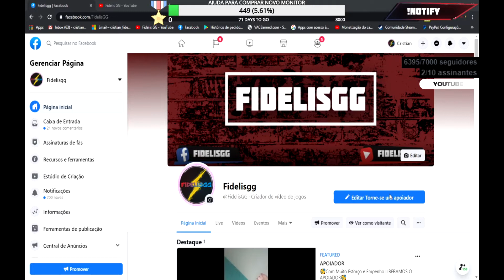PM SP O FAMOSO PVP PLAYER DA TRABALHO NOVAMENTE - GTA 5 RP